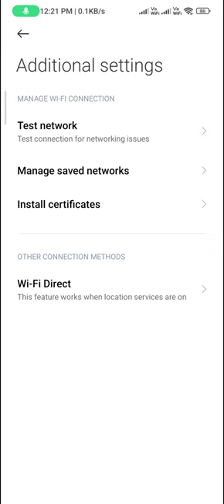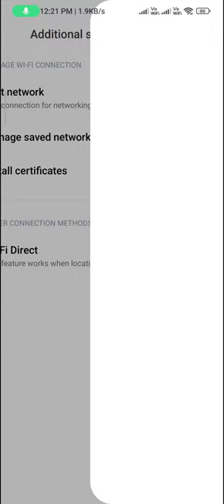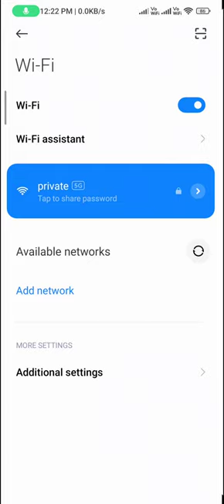How to check the Wi Fi speed in redmi note 12 pro